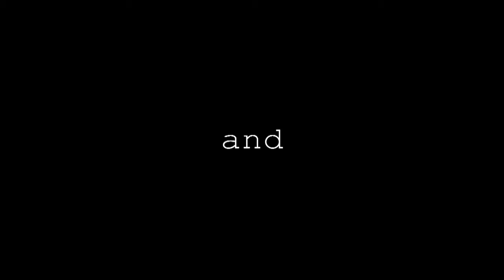HEART by Stepnav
4 minuti. un viaggio. si consiglia l ascoltro tramite cuffie o impianto...montaggio audio-video-testi by stepnav.